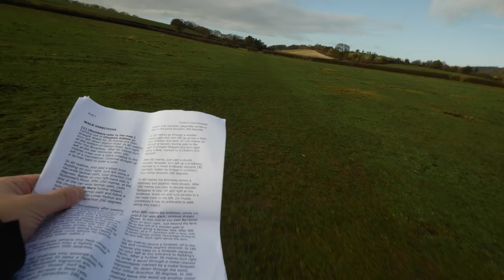Chesham to Great Missenden - Marek's Walks - SWC Walks Bk2 Walk4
A walk from Saturday Walkers Club Web site - Chesham to Great Missenden 30/11/18. You can find the walk, maps and instructions and others like it on this

This is the bag - Fjallraven Abisko Friluft 35 Uncle Blue: Fjallraven Abisko Friluft 35 Uncle Blue.

I also used the Viewranger App on my Iphone. You can download the GPS co-ordinates from the Saturday Walkers Club website, and then just follow the map on your phone which I found easier than reading instructions, but worth taking them as a back up, The Ordinance Survey app is similar. You can upgrade for about £20 a year and download 1:25,000 Landranger maps just on your phone in case you lose GPS.

. Where if you like you can donate to help me make more films.

Filmed on GH5
Edited Final Cut